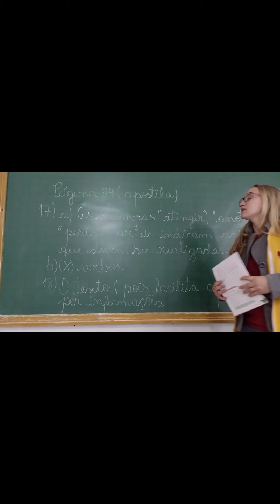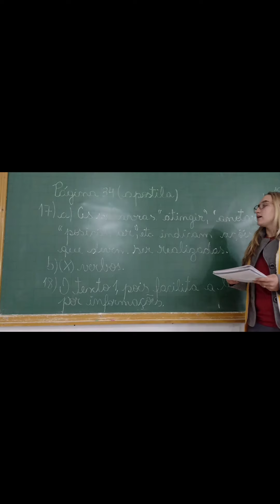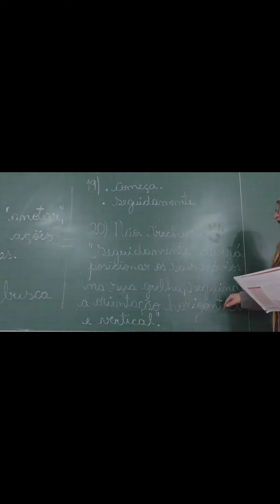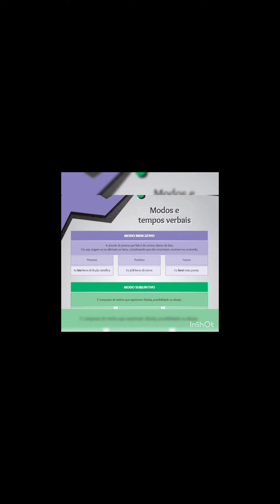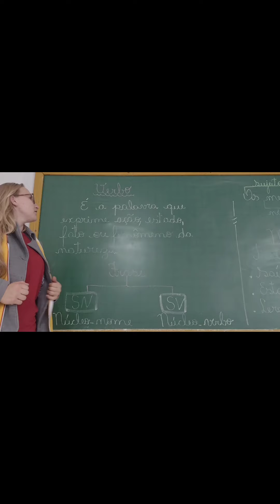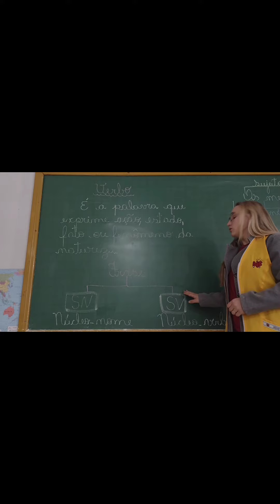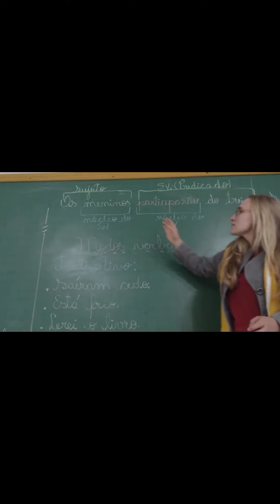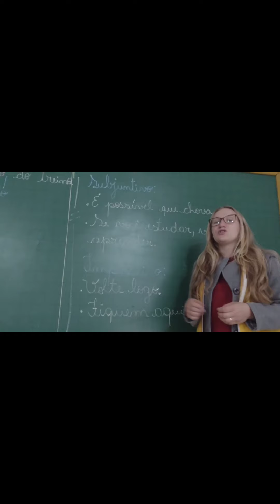Aula de Língua portuguesa.